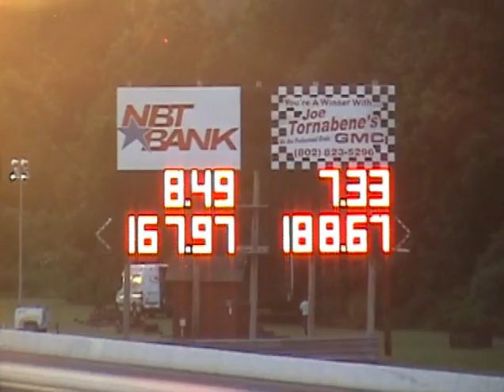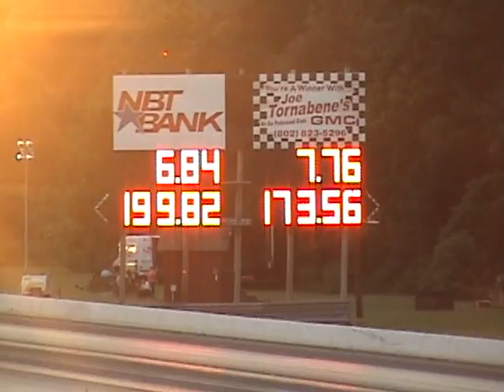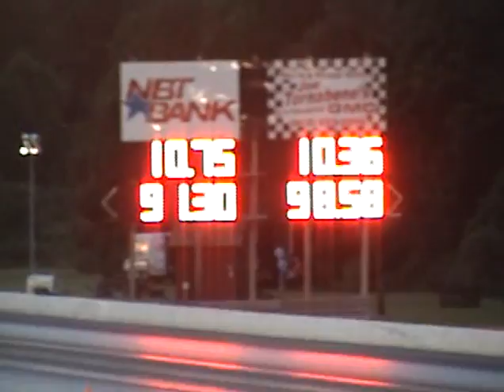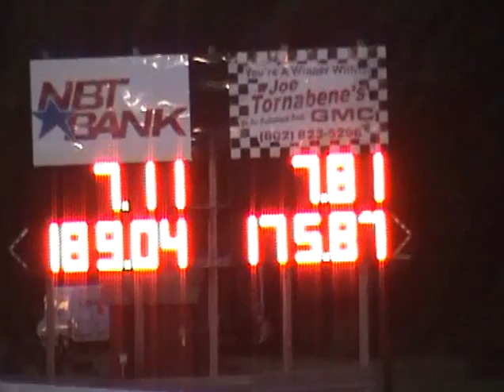Top Sportsman Qualifying at Division 1 Race Lebanon Valley 7-03-09, part 2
Second round qualifying. Friday night at Lebanon Valley Dragway for the Lucas Oil Division 1 Racing Series.